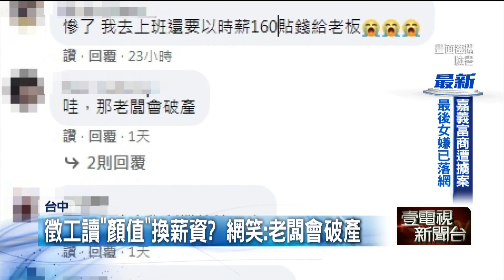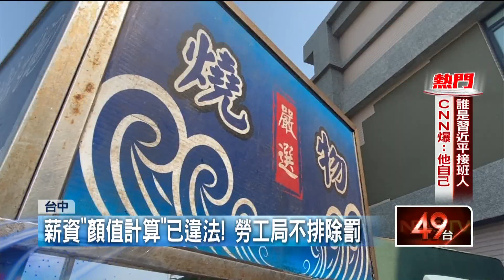【熱點新聞】燒烤攤徵工讀「以顏值計薪」 勞工局：最高可罰150萬！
台中一家夜市海鮮燒烤攤掛出「徵工讀生」的訊息，不過看板卻寫薪資「用顏值計算」，讓不少逛夜市的民眾路過都忍不住回頭，還有人PO到網路上，戲稱自己薪資應該很高吧，也有人自嘲，若他去應徵可能還要倒貼錢給老闆，引起網友討論，而實際找到這名燒烤店的老闆，他表示希望用顏值招攬生意，不過勞工局也強調，薪資以顏值計算可能涉及就業歧視，若調查屬實，將可處30萬至150萬罰款。